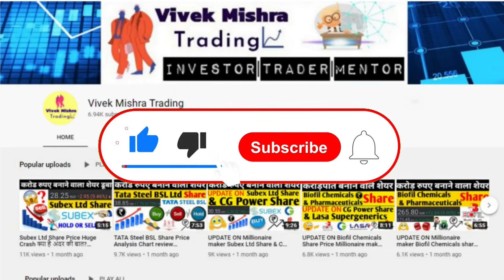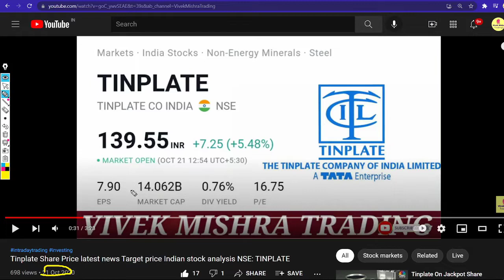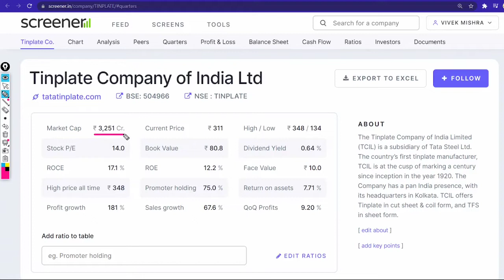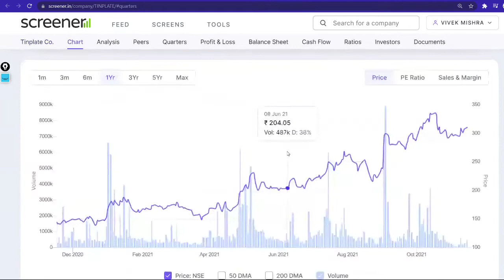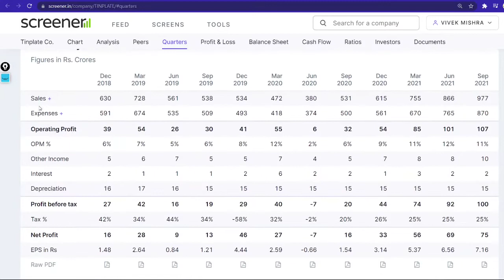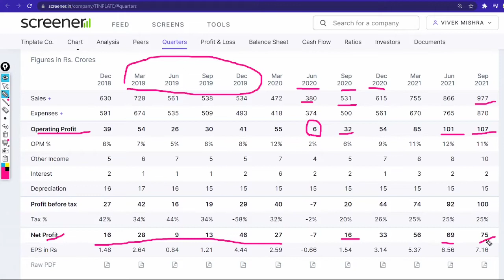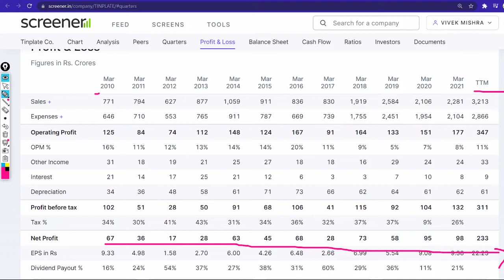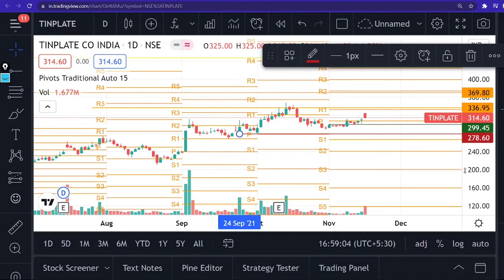Tinplate Share Price 2nd Quarterly result Analysis Financial Condition Buy Hold target for 2022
Profile
Sector: Non-Energy Minerals
Industry: Steel
The Tinplate Co. of India Ltd. engages in the manufacture and supply of tin coated and tin free steel sheets in India. Its tin mill products include various grades of electrolytic tin plates, tin free steel sheets, and full hard cold rolled sheets used for metal packaging. The company was founded in 1920 and is headquartered in Kolkata, India.

TY :)

Grateful!😇